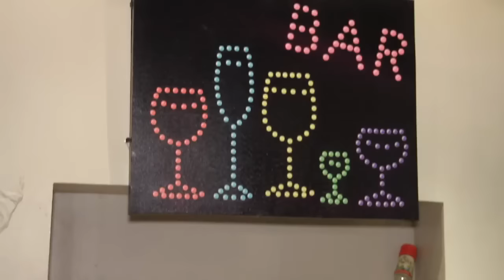Les Belles Filles - 4 ÉTOILES FILANTES - Bazo Bouger Paris, Suka na Événement DeLa Music- NOLY TAMBU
information en temps réel avec NOLY TAMBU LE SAGE, Besoin d,une bonne Promotion, Publicité, Animation - Mariage-Anniversaire-Soirée et maître de cérémonie contactez-nous au 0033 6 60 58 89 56